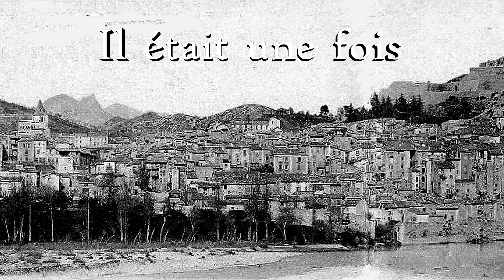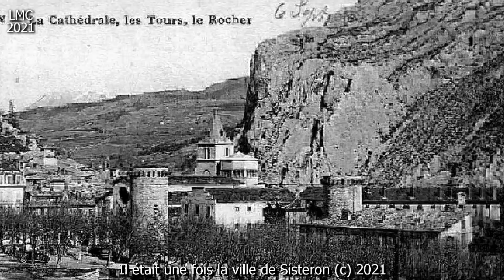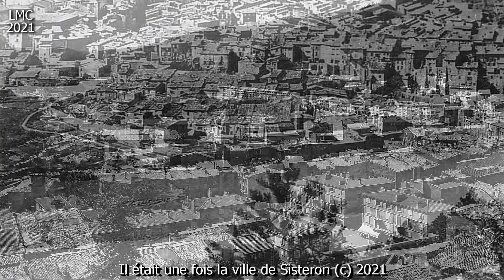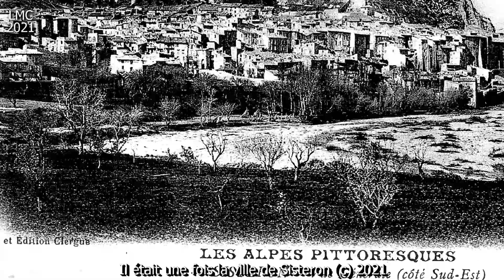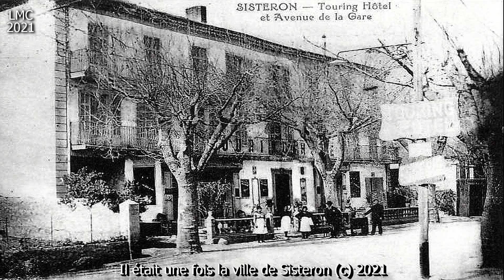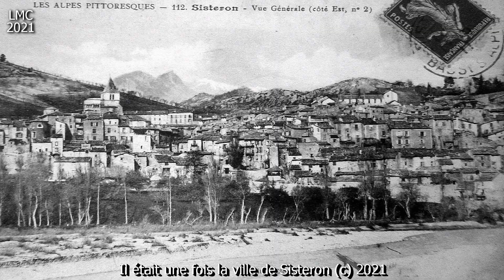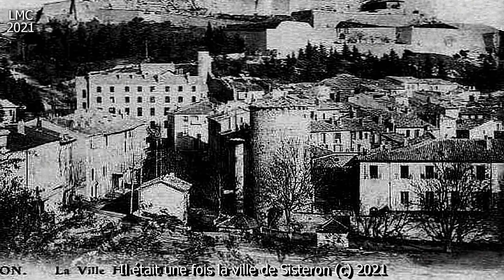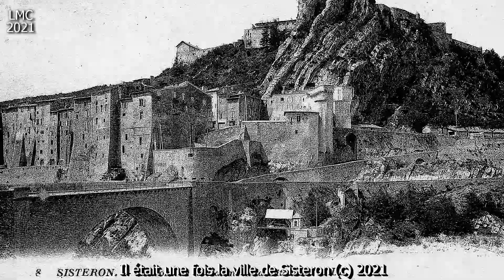IL ETAIT UNE FOIS LA VILLE DE SISTERON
Sisteron est une commune française, située dans le département des Alpes-de-Haute-Provence, en région Provence-Alpes-Côte d'Azur.
Capitale des Sogiontiques (Sogiontii), l’antique Segustero est, à partir de l’époque romaine et de la construction du pont sur la Durance, un point de passage stratégique.
Un pont pouvait d'ailleurs exister dès l'époque gauloise à cet endroit, où la voie héracléenne rejoint le territoire des Voconces.
Ce pont majeur pour toute la région lui vaut un rayonnement millénaire.
Ce rôle conduit à des fortifications très anciennes et un évêché local dès le VIe siècle.
Du point de vue administratif, la communauté se voit attribuer une charte consulaire au XIIe siècle, transformée plus tard en viguerie et district après la Révolution et fut souvent une frontière.
 Preuve encore, les frères pontifes d'Hospitaliers demandent et obtiennent leur rattachement aux Templiers.
Avec la multiplication très récente des franchissements de la Durance, elle perd de son importance, et elle ne retrouve jamais son évêché après la Révolution.
Il s'agit actuellement d'une petite ville industrielle et touristique (usine pétrochimique, et industries gravitant autour des abattoirs).
Sisteron se situe à 485 mètres d'altitude, sur les rives de la Durance, à 45 km de Forcalquier, à 133 km de Marseille, à 145 km de Grenoble, et à 180 km de Nice.
La ville occupe une position privilégiée, proche du confluent du Buëch et de la Durance, à l’endroit où cette dernière franchit la cluse de la Baume, sur un site facile à fortifier.
Le site de Sisteron est un site-pont, le seul où un pont subsista de façon durable sur la Durance, de l’Antiquité au XIXe siècle.
Surnommée « la Porte de la Provence », elle confine au Dauphiné. Elle possède de nombreux monuments dont sa citadelle, face au rocher de la Baume dont les strates sont presque verticales, une cathédrale du XIIe siècle, Notre-Dame des Pommiers, cinq tours, plusieurs chapelles et les vestiges d'anciens couvents.
Sisteron est une ville qui accueille de nombreux touristes attirés par son climat méditerranéen, avec une moyenne annuelle de 300 jours de soleil, son patrimoine riche et varié, son plan d'eau, ou son aérodrome.
Aucune des 198 communes du département n'est en zone de risque sismique nul.
Le canton de Sisteron est en zone 1b (sismicité faible) selon la classification déterministe de 1991, basée sur les séismes historiques, et en zone 4 (risque moyen), selon la classification probabiliste EC8, de 2011.
La commune de Sisteron est également exposée à trois autres risques naturels : les feux de forêt ; les inondations (dans les vallées de la Durance et du Buëch) ; et les mouvements de terrain : quelques versants de la commune sont concernés par un aléa moyen à fort.